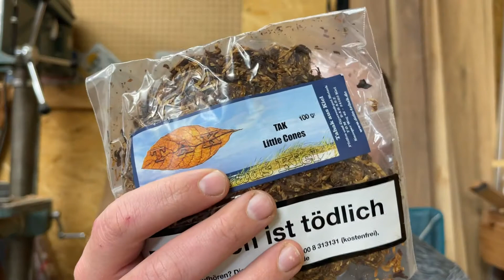My YABO from Germany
Thanks Junior for your help!